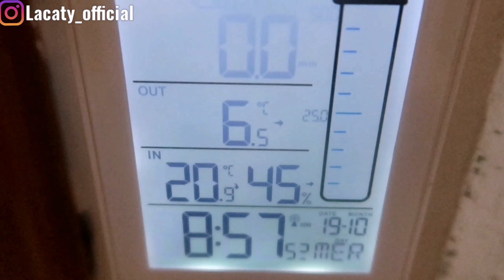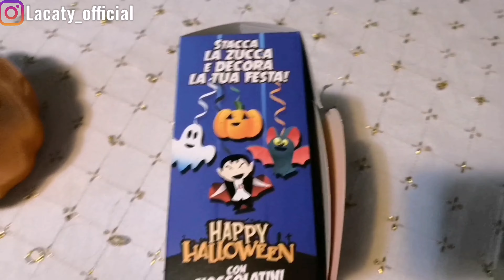UN SACCO DI VERDURE🥬🥕 || DOLCETTI🎃 || PRANZO || ANDIAMO IN PAESE.... Vlog💓La Caty